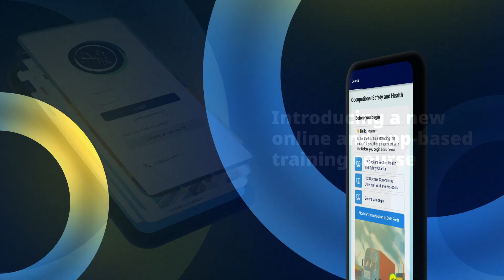OSH Ports: Promotional video 2023